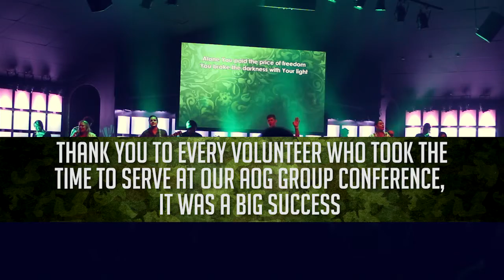14 April News